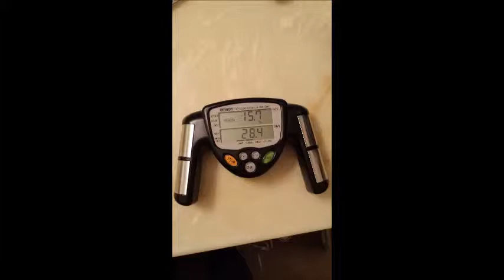Ashy to Classy Episode 5: Omlettes and Pizza